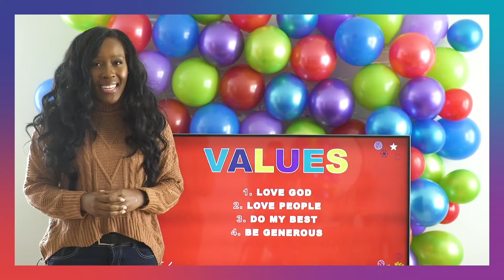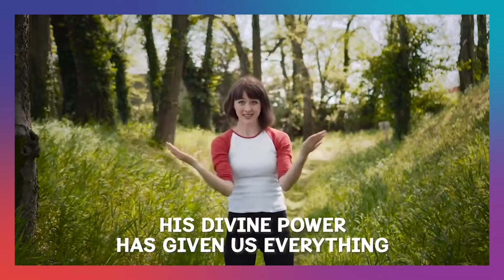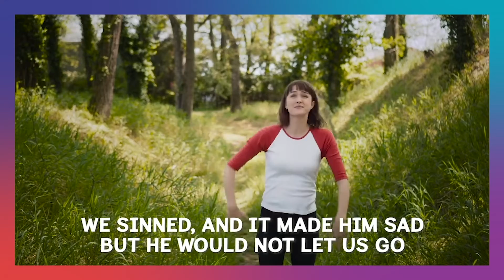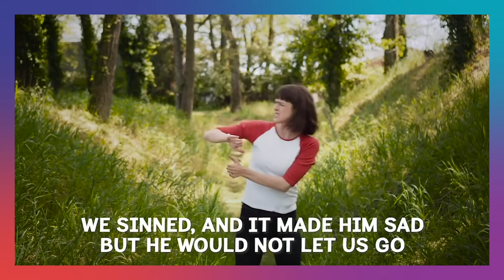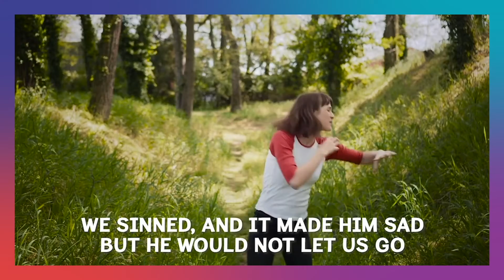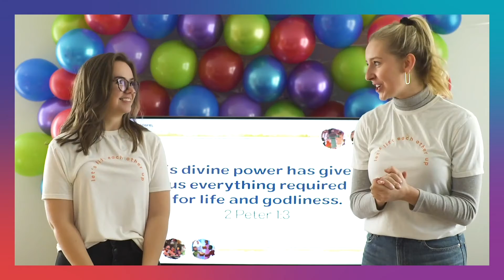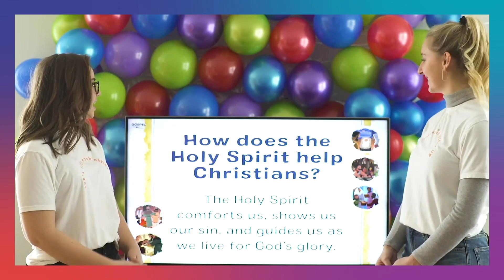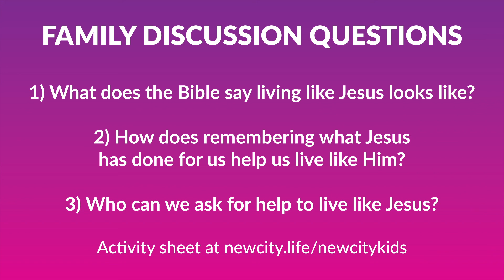January 3rd | Juniors and All-Stars | Living Like Jesus